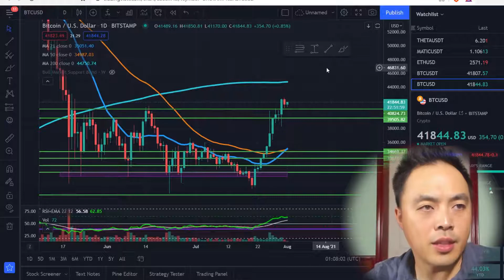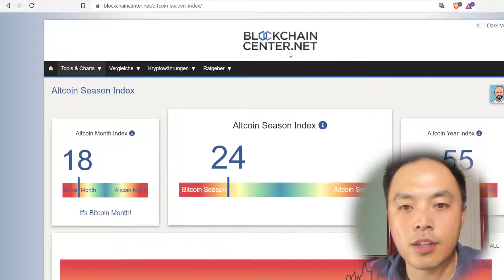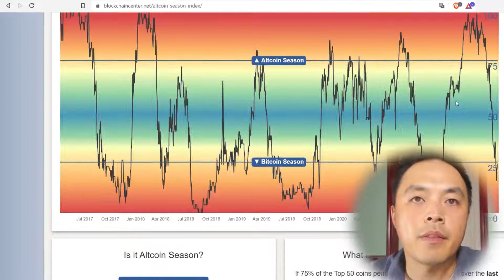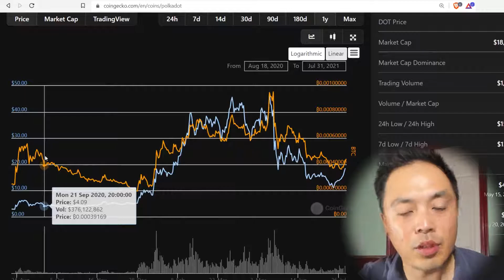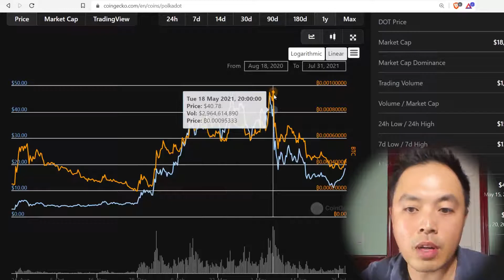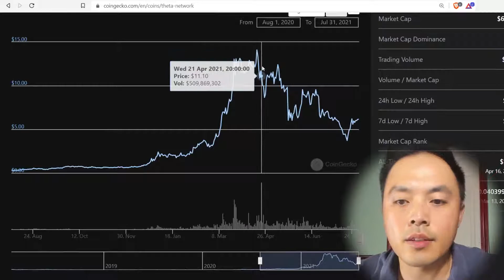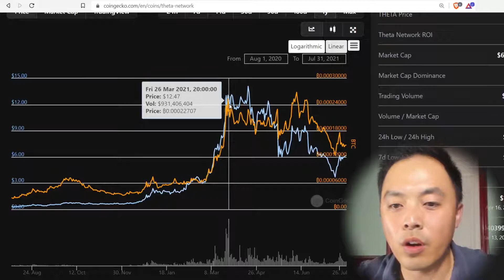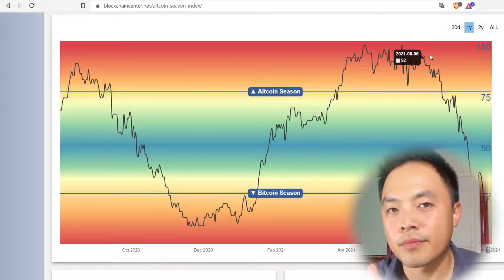Time to Buy Altcoins! Investing Tips for Altcoins to Prepare for Altcoin Season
Bitcoin looking better these days, if the trend continues expect a surge in altcoins in the weeks to come!

Today I break down in my opinion is the time to start buying altcoins. We take a look at the importance of bitcoin season vs altcoin season and when is the time to start taking profits.

0:00 Intro
0:23 Bitcoin Price Watch
0:49 Muse Up Big!
1:31 Altcoin Season vs Bitcoin Season Index